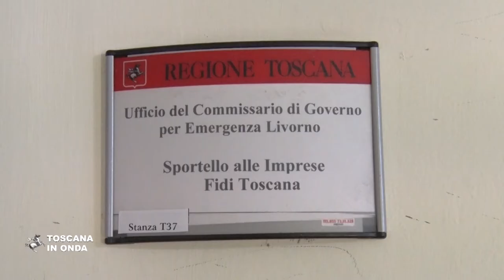Ventotto milioni per il dopo alluvione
Dalla Regione ventotto milioni per interventi urgenti e assistenza ai cittadini colpiti dall'alluvione del 10 settembre. Per approfondimenti